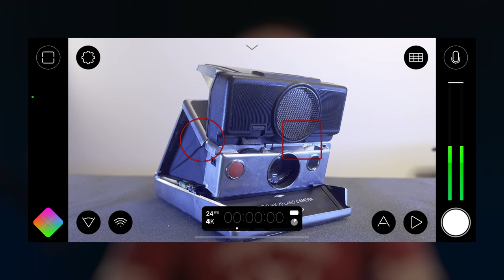Как работать с файлами Filmic Pro Log в Dehancer для iOS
Пошаговая инструкция.